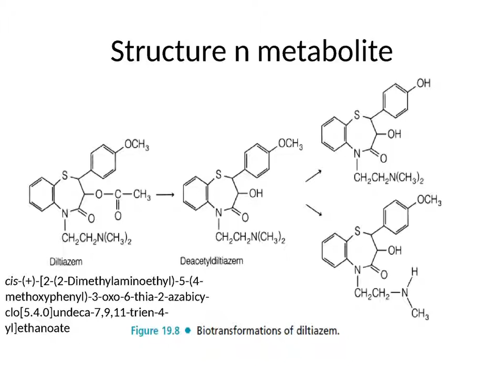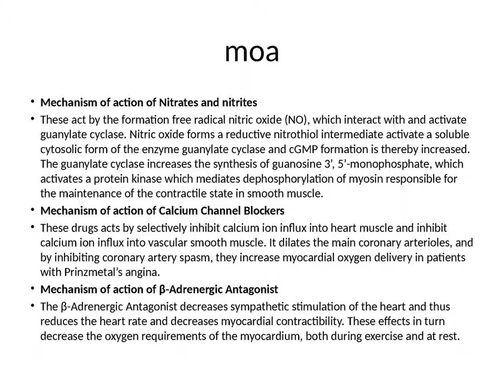Antianginal Agents- phrm.chem, sem 7